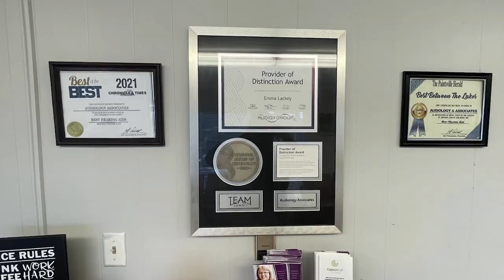Dealing with Porch Pirates During the Holidays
Now that the holidays are here, many will be shopping online.  The Pike County Sheriff's Department has provided advice on how to keep your packages safe from porch pirates.